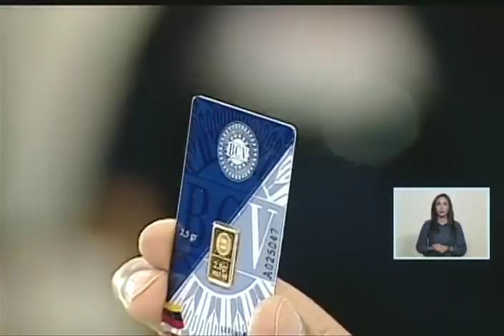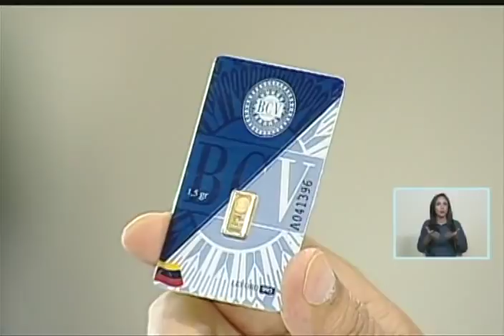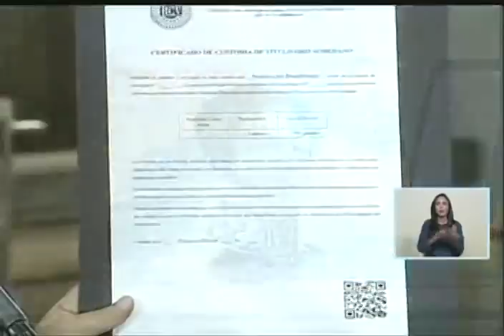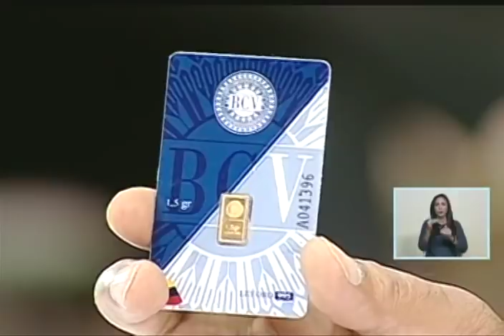Maduro sobre Ahorro en Oro y certificados electrónicos, desde la Casa de la Moneda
El Presidente de Venezuela, Nicolás Maduro, junto al vicepresidente de Economía, Tareck El Aissami y el presidente del BCV, Calixto Ortega, explican desde la Casa de la Moneda este 27 de agosto todo sobre el plan de ahorro en oro, los lingotes ("lingotitos") de 1,5 y 2,5 gramos, y los certificados electrónicos para ahorrar lingotes que se custodien en el BCV.